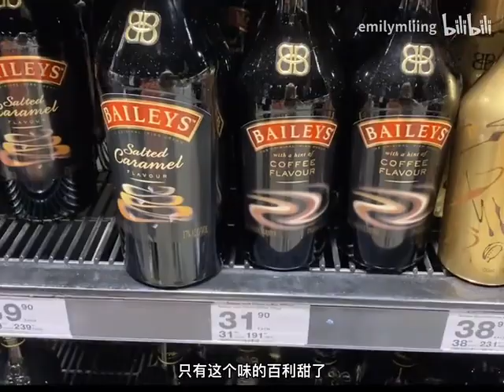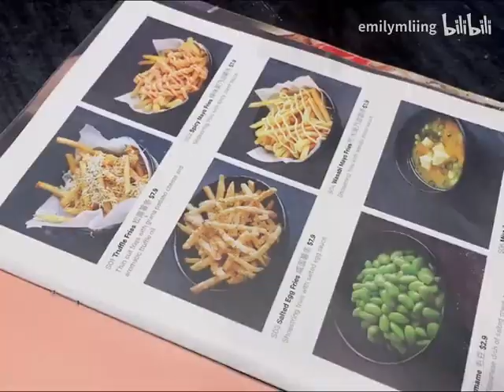Vlog｜周末·逛街吃饭看电影｜期待圣诞节啦｜软壳蟹拌饭真的很绝！